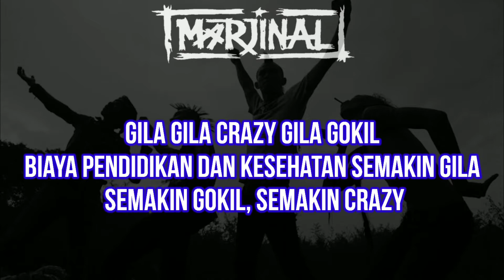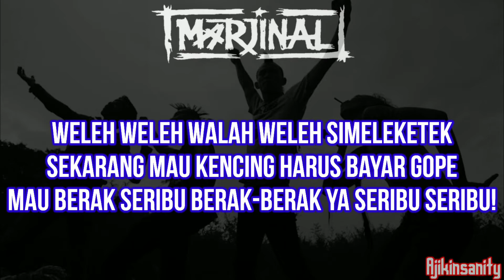MARJINAL- Go To Hell With Your Aid!